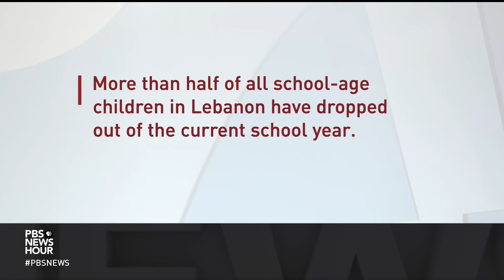Lebanon's economic and humanitarian disasters leave citizens to fend for themselves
For the past several years, Lebanon has been in economic freefall. Its currency is close to worthless; its government is fractured and ineffective; there is almost no electric power, and there is less security. Lebanon's people are suffering. Special correspondent Leila Molana-Allen reports from Tripoli on a country in collapse.